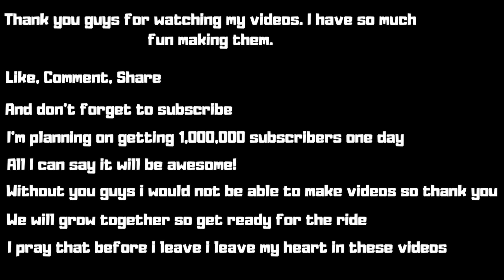UFC 4 Gameplay - Israel Adesanya vs Bruce Buffer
Israel Adesanya is a Nigerian-born New Zealand based professional mixed martial artist. He has also competed in kickboxing and boxing. As a mixed martial artist, he is currently signed to the Ultimate Fighting Championship, where he is the UFC Middleweight Champion.

Bruce Anthony Buffer is an American professional mixed martial arts ring announcer and the official Octagon announcer for UFC events, introduced on broadcasts as the "Veteran Voice of the Octagon". Bruce's catchphrase is "It's time!", which he announces before the main event of the UFC.

EA Sports UFC 4 is a mixed martial arts fighting video game developed by EA Vancouver and published by EA Sports. Serving as the sequel to EA Sports UFC 3, it was released on August 14, 2020 for PlayStation 4 and Xbox One.

Thanks for supporting your boy!

- MY EQUIPMENT -
Xbox Series x
PS4 PRO
UHD Graphics 620
8GB RAM

📈 We Are On The Road To 1Million Subs So Strap In And Join The Avengers Today! Click That 🔔 To Be The First To Know When A New Banger Drops!

I've always been told that I'm too slow, I'm not skilled enough, I'm not smart enough, I don't have what it takes.

To be the best and stay there, grinding is necessary.

Ninja and Myth had their hills, never being comfortable, with just good enough.

I grind so no one can take what is mine, no one can replace my mind, my heart.

Gaming inspired me, and now our biggest prize.